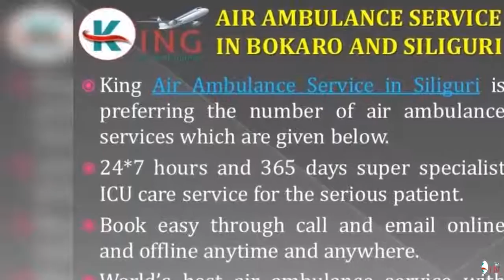Take Trustworthy Air Ambulance Service in Bokaro and Siliguri by King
King Air Ambulance Service in Bokaro and Siliguri is rendering the supreme and full hi-tech air ambulance service with the very low cost as comparing the other air ambulance service provider of India. We provide the private charter aircraft, commercial airlines and medical jet airways to shifting the emergency patient from one medical care to another with well-equipment world-class instruments at during the whole process.